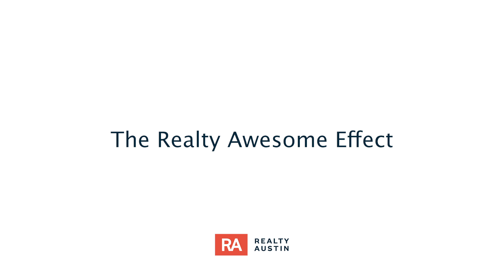Why Real Estate Support Is Important For Success | The Realty Awesome Effect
We serve as business consultants for our agents at Realty Austin. Our programs give agents the confidence they need to achieve their version of success. Suad Krebber was looking for a strong support system. Once she fully tapped-into her skills with her Agent Success Manager and found confidence in herself, her production jumped from $2M to $12M.

Are you ready to join us?